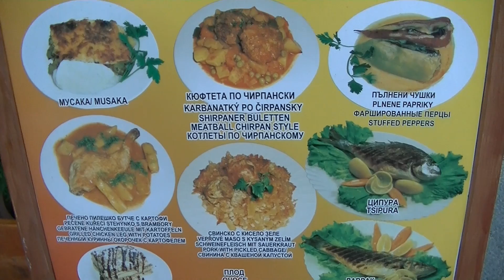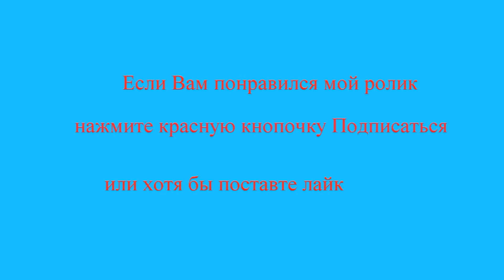Болгария Fast food в Созополе Топ 5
Болгария, Созополь, Fast food в Созополе, где поесть в Созополе, рестораны Созополя, болгарская кухня, болгарские блюда, цены в ресторанах Созополя, таратор, болгарское меню, лучшие рестораны Созополя, мусака, рецепт таратора, рецепты болгарских блюд, Обзор цен в ресторанах нового Созополя 2017Рестораны нового СозополяГде в Созополе можно вкусно перекусить